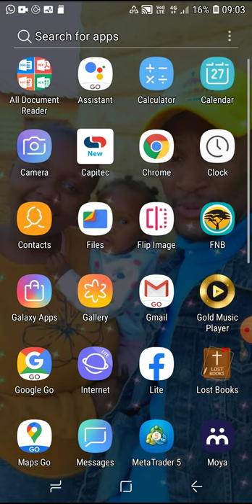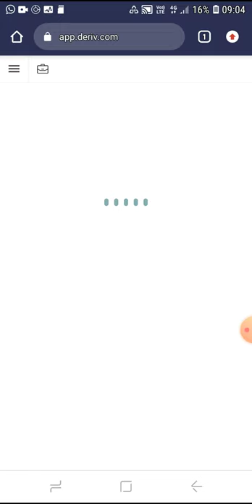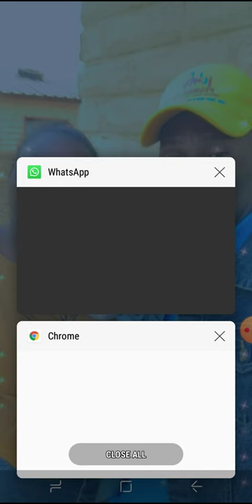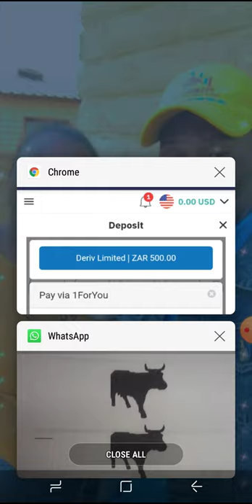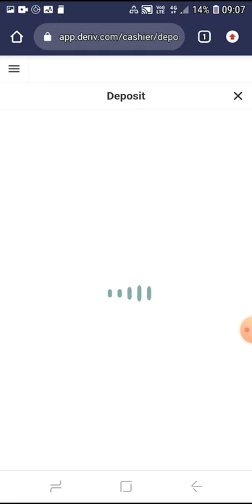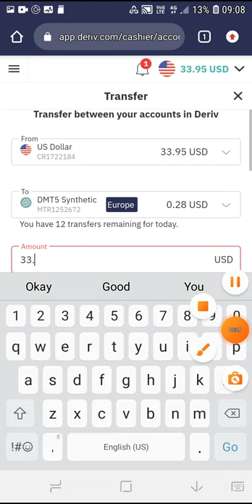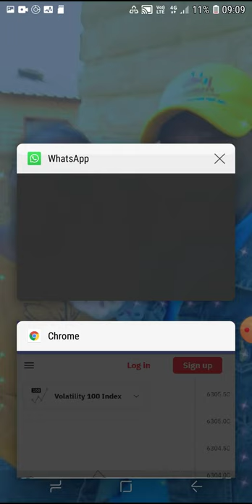MR-PI$HON💸🎣👌🏽 Depositing Funds Using 1VOUCHER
☆HEY HEY BEAUTIFUL PEOPLE
Dumelang, Sanibonani, Absheni.

●And Welcome To Pishon Fx3 Capital Investments Technical And Fundamental Analysis YouTube Trading channel.

☆You Are Invited To Join Our Technical And Fundamental Analysis YouTube Trading Channel. A Channel That We Strongly Believe It Will Be Very Educational And Very Helpful To
●Begginers,
●Pros And
●Accounts Blowers,
To Start Making An Informed Trading Decisions.

●Have You Ever Wondered How Some People Set Impossible Goals And Yet Still Succeed?

☆WHAT'S THEIR SECRET?
☆"THEY HAVE STRATEGIES"
Discover Our 10 Simple And Effective Trading STRATEGIES FOR :
●CRASH 500/1000 NDEX
●BOOM 500/1000 INDEX
●VOTALITY 75/100 INDEX
●JUMP 75/100 INDEX
●NASDAQ100
●GOLD / XAUUSD
●CURRENCIES PAIRS
●STEP INDEX
●RANGE BREAK 100/200
●NAKED TRADING VOL50
And See How You Can Benefit From Trading Daily Financial Market Movements With Us.

Learn create wealth and protect your assets👌🏽